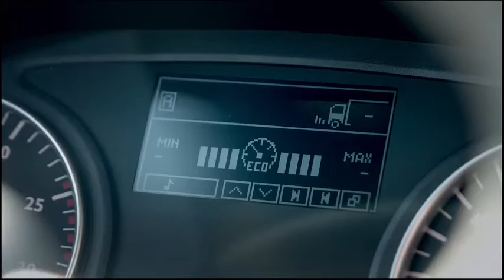MAN TGX D38 Presentation at the Auto Shanghai 2015 AOL On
Watch the MAN presentation at the Auto Shanghai 2015 car show in China.